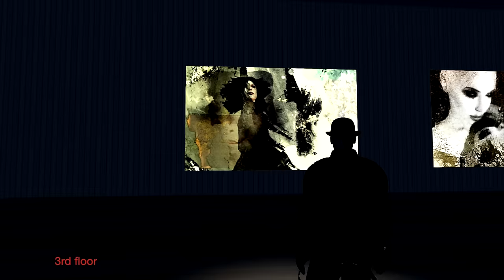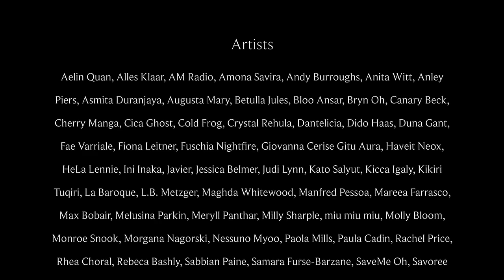Portrait of a Virtual Art Collector Josef K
Documentary filmed at Josef K Galleria dell'Arte
Filmed in Second Life, Sept. 2015

Great music on the documentary by DD DeceptionsDigital (live music recorded inworld) Her music channel is here: